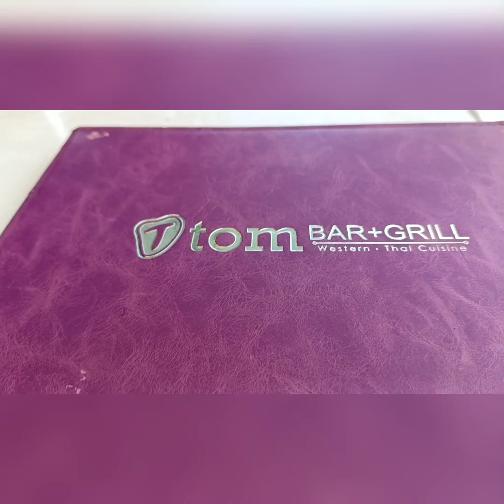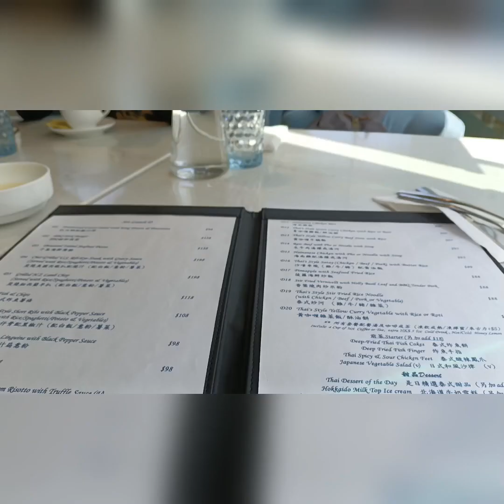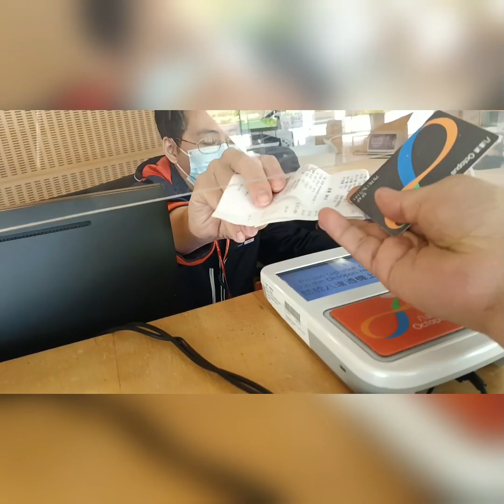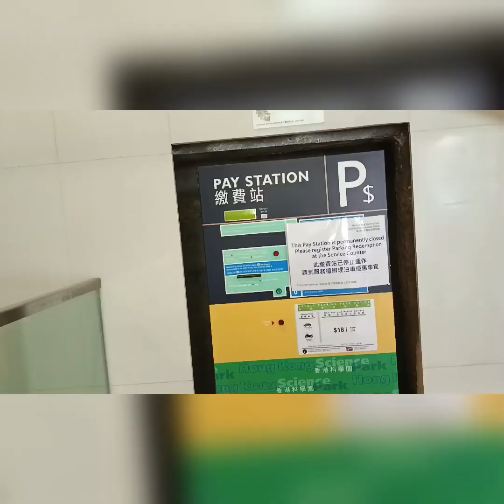FEEL THE LOVE AT SEA SIDE💕💕💕🌹🌹🌹